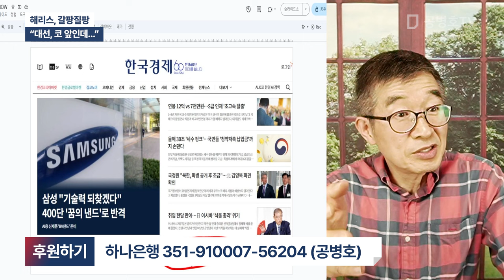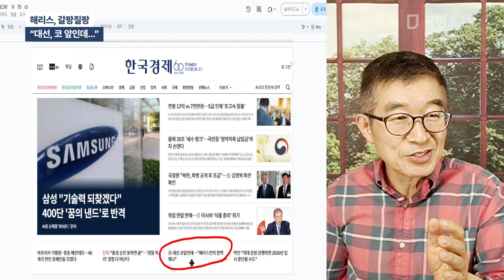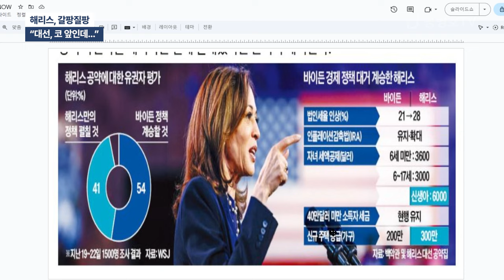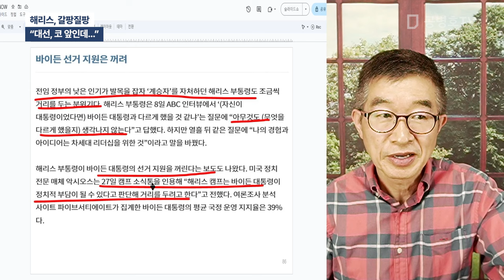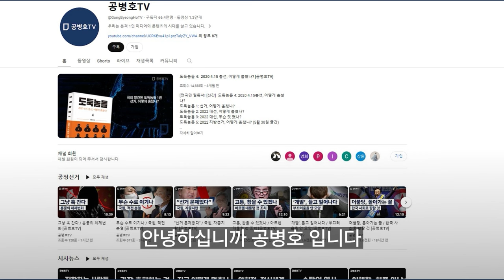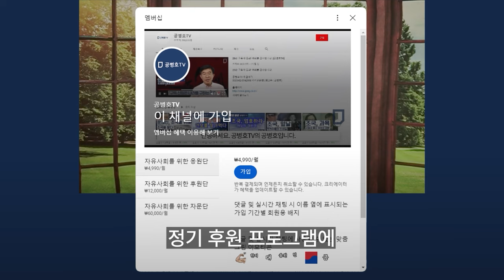해리스, 갈팡질팡 / "대선 코앞인데..." [공병호TV]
Bitcoin : 3MTW849AkP2ftLeSK2teZHMmzLu7Z83s9U